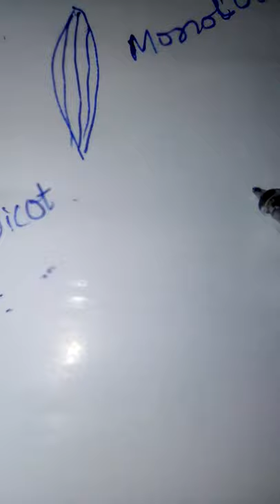How to identify any Plant belong to Mint Family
Best and easy understanding of Plant belong to "MINT FAMILY"
A lecture of Botany.